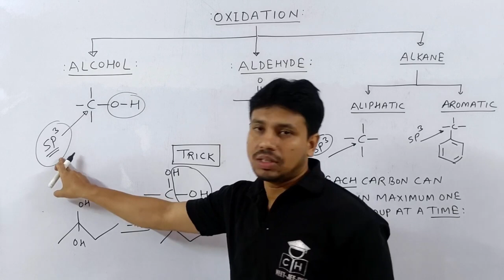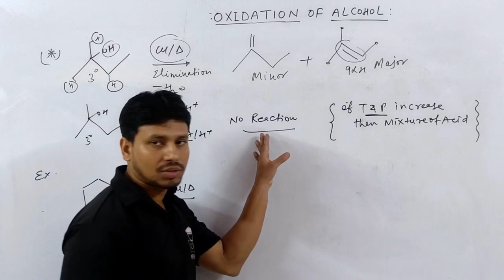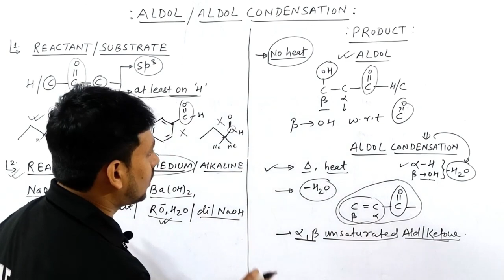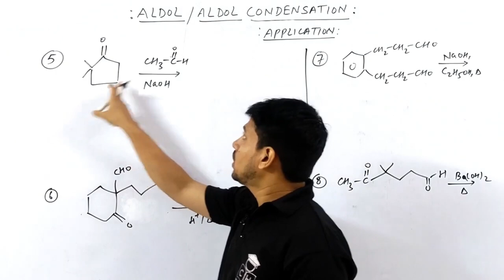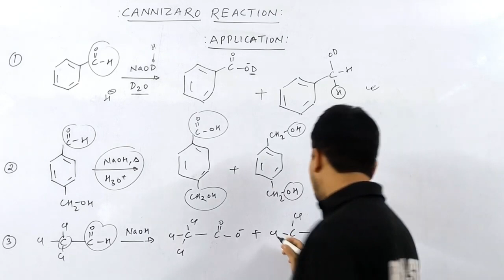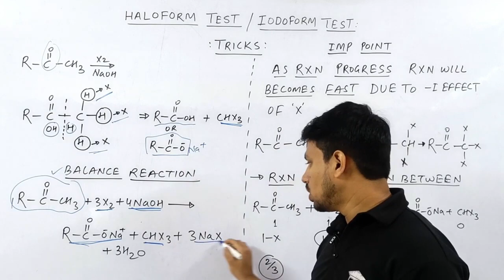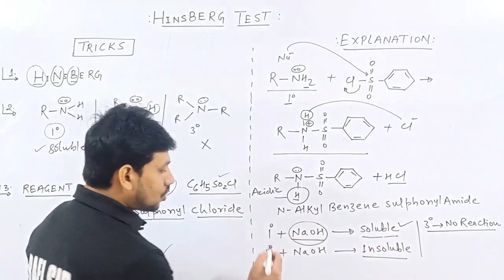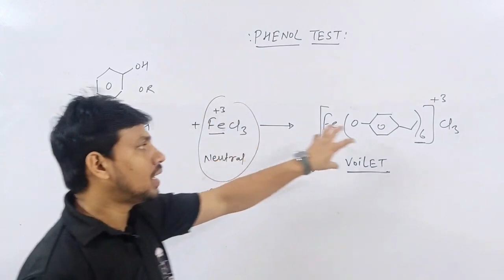ALDEHYDE | KETONE | ONE SHOT | JEE | NEET |2025 | BEST LECTURE | TRICKS + PROBLEM | SMART APPROACH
neet motivation#shorts
shortcut competitive
@Kasa Kay..?

1.how to solve questions in jee / neet exam
2.how to remember conceptual points via tricks
3.how to relate chemistry terminology in day to day life
4.how to solve questions within one minute.
5.how to score 75+in mains and 160+ in neet without too much effort and thinking here and there...

competitive hub
d and f block elements class 12 in one shot
statistics jee mains one shot
isomerism in organic chemistry class 11 one shot
mole concept and redox reaction one shot
4th standard English workbook
atomic structure one shot
atomic structure one shot jee
cociana song
reaction of aldehyde and ketone due to alpha hydrogen
aldol condensation trick class 12
aldol condensation short trick
aldol condensation reaction trick
intramolecular aldol condensation trick
cross aldol condensation short trick
cross aldol condensation reaction trick
aldol condensation reaction short tricks
cross aldol condensation easy trick
nucleophilic addition of carbonyl compounds
nucleophilic addition of aldehyde and ketone
oxidation in organic chemistry
oxidation in organic synthesis
oxidation organic chemistry jee
oxidation organic chemistry neet
oxidation reaction in organic chemistry
oxidation and reduction in organic synthesis
oxidation no in organic compounds
oxidation and reduction in organic compounds
oxidation reaction in organic compounds
oxidation of alcohol class 12
oxidation of alcohol to aldehyde
oxidation of alcohol mechanism
oxidation of alcohol with kmno4
oxidation of alcohol with k2cr2o7
oxidation of alcohol with pcc
oxidation of alcohol with chromic acid
oxidation of alcohol jones reagent

00:00 INTRO
00:15 OVER VIEW OF CONCEPT
02:40 OXIDATION OF ALCOHOL
09:10 APPLICATION PROBLEM
16:30 OXIDATION OF ALKANE
20:40 OXIDATION OF ALDEHYDE
23:10 ALDOL CONDENSATION
35:12 TYPES OF ALDOL
37:15 APPLICATION PROBLEM
47:00 CANNIZARO REACTION  TRICK
59:05 HALOFORM REACTION TRICK